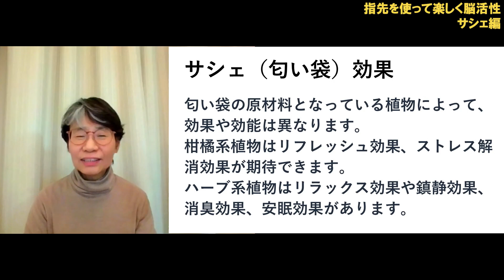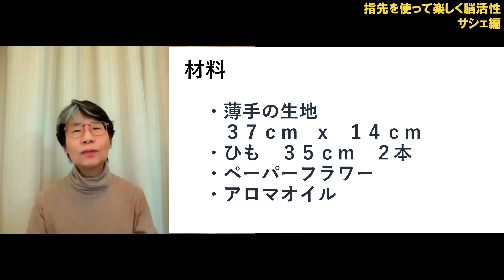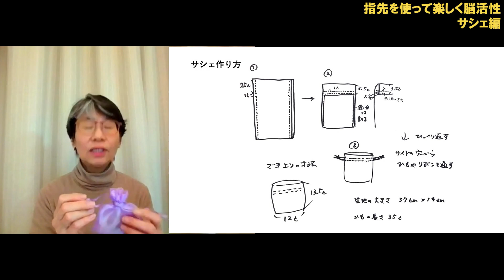【サシェ 作り方】指先を使って楽しく脳活性《サシェ編》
講師：岸上 典代の講座
「指先を使って楽しく脳活性《サシェ編》」

🌟【内容】🌟
指先を使うとボケないという話がありますが、
指先を使うことは脳活性のための一つの手段。

ミシンで縫えば簡単なことをあえて
手縫いで作って脳を活性化しましょう。

３回目は、サシェを作ります

準備物
裁縫道具（針、糸、はさみ）
生地　12.5cmｘ20㎝　1枚　（横12.5㎝　縦18.5㎝の袋）
リボンまたはひも　30㎝
中に入れる香りのいいもの（ポプリや石鹸、または香水とコットン）

岸上典代

およそ25年ほど洋服を作っていました。
普通の洋服はもちろんウエディングドレスから変わったところでは
フィギュアスケートの衣装まで様々なものを縫いました。
指先を使う仕事をしていると呆けないと言われていたことを思い出し、
物を作って脳の活性化をとセミナーさせていただきます。